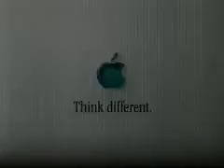Apple Macintosh • iMac • Jeff Goldblum Three Pizzas (1998)